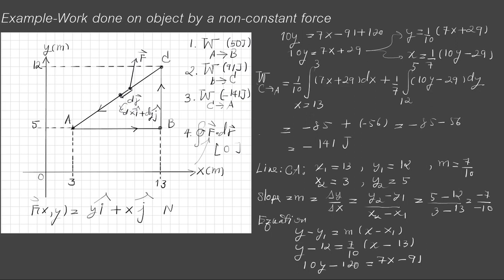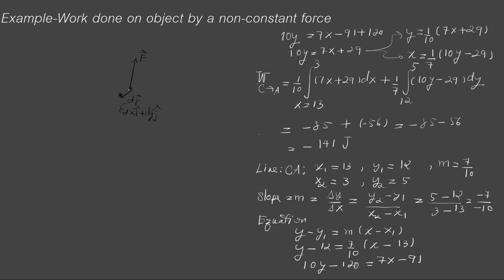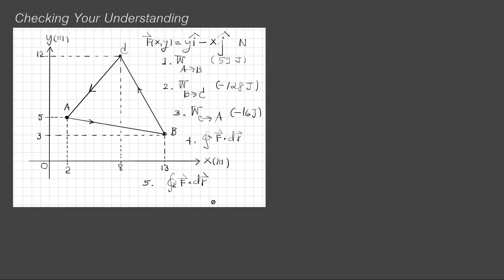Physics1(KU)- Work done on object by a non constant force-Example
บทเรียน online -General Physics 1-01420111
ดร.สมาน มงคลสกุลวงศ์
ภาคฟิสิกส์ คณะวิทยาศาสตร์ ม.เกษตรศาสตร์ บางเขน  กทม.